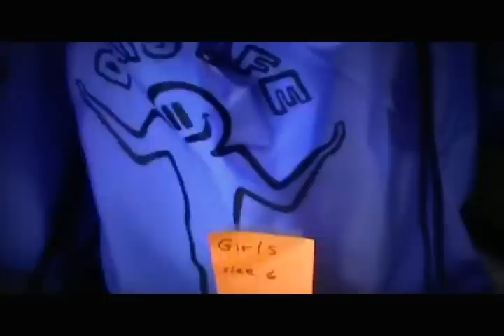DATS LIFE BACK TO SCHOOL EVENT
Mr. Dats Life Last day in Kissimmee Florida before he heads back to Atlanta ... Gives Back to the kids some school supplies in Dats Life bags in the community TeamDatsLife Forever